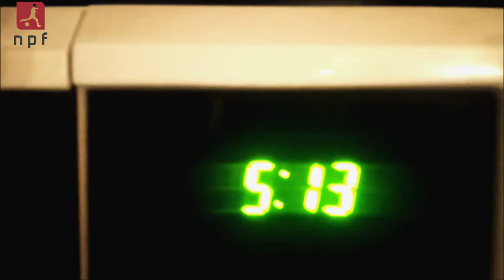MY BEST VLOG SO FAR | Football Specific Beach Session + Proprioception Training + 2018 Resolutions?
This is MY BEST VLOG SO FAR | Football Specific Beach Session + Proprioception Training + 2018 Resolutions? I'm starting off the new year continuing to do what I love... FOOTBALL!

In today's episode of the Road to Recovery I'm heading to the beach for a 6am football specific rehab training session. I cover every rehab exercise in a full depth analysis including Proprioception training, middle third extensions and ankle mobility exercises.

I also cover my complete technical rehab circuit which includes juggling, lateral movements, agility ladder sequences, directional passing, ball mastery and linear dribbling.

The most important message in this Vlog is toward the end where I discuss the reoccurring problems with New Year's resolutions. I explain why I don't believe in them and why you shouldn't either.

Do you believe in New Year's Resolutions? If not, what is your approach to achieving your goals?

Head over to my Blog to see more quality content that can improve your game further:

MY BEST VLOG SO FAR | Football Specific Beach Session + Propioception Training + 2018 Resolutions?

I hope you all had a great 2017 filled with many highs and lows, lessons to be learned and let's make 2018 your year. Daily progressions and daily resolutions. I hope you enjoyed today's vlog as much as I did and I hope you gained some value from my content.